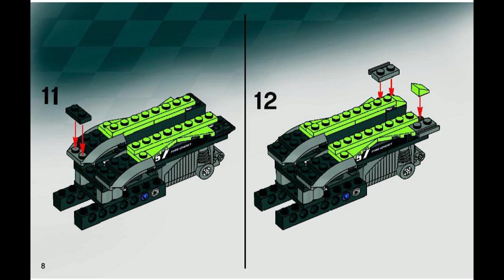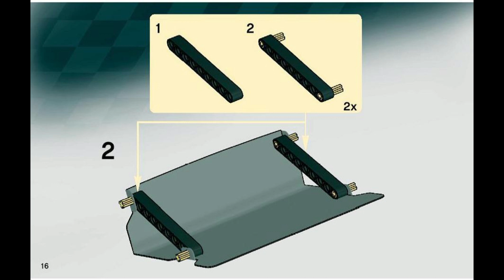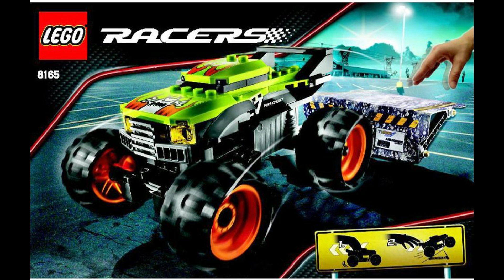08165 Instrucciones para LEGO Monster Jumper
08165 Instrucciones para LEGO Monster Jumper